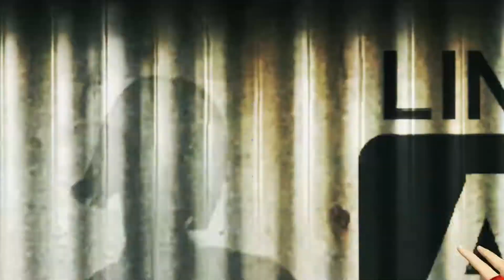Mirror's Edge - Many Failures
In a city where information is heavily monitored, agile couriers called Runners transport sensitive data away from prying eyes. In this seemingly utopian paradise, a crime has been committed, your sister has been framed and now you are being hunted.

Shirts and Stuff: shop.spreadshirt.ca/adlingtont

Legal:
Mirror's Edge is the property of  DICE and Electronic Arts.